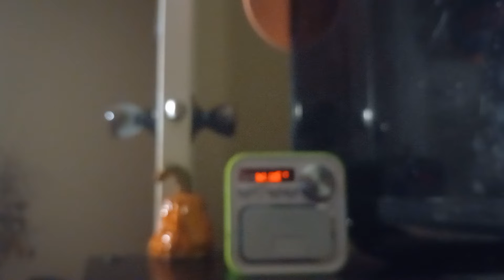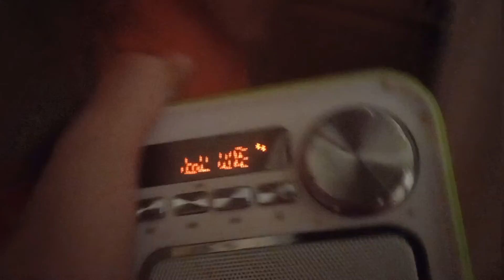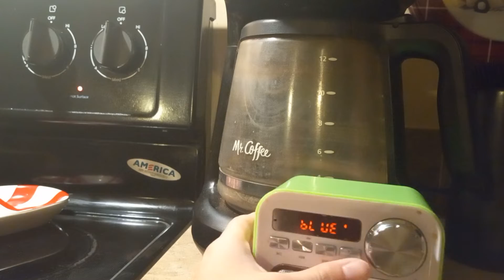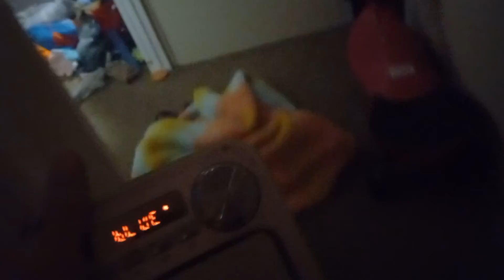Small EAS Complation EAS #3-8